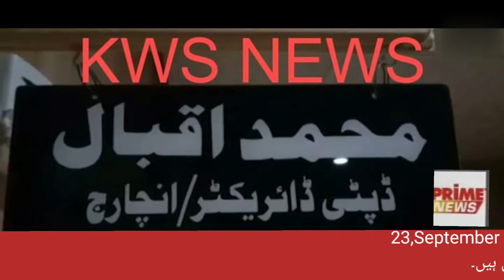نازیبا ویڈیوز بناکر خواتین کو بلیک میل کرنے والی خاتون گرفتار | 23 September 2021